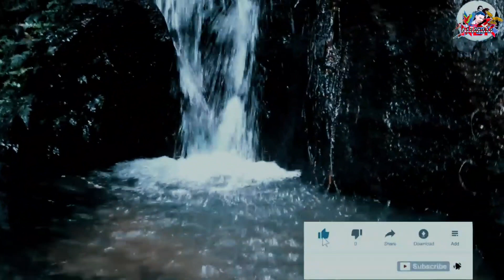Omg 🙉 Natural waterfall in Karbi Anglong villages